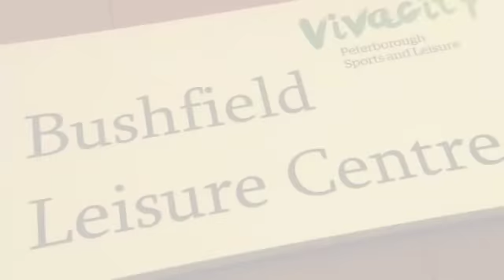DENIS LILL (ALAN PARRY) INTERVIEW FOR iFILM LONDON / OFAH COVNENTION 2012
British actor Denis Lill who played the character 'Alan Parry' in Only Fools & Horses talks to Kugan Cassius and iFilm London at the 2013 Only Fools & Horses Convention which took place in Peterborough.